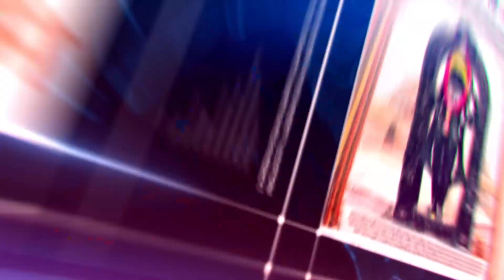INDORE | जिला निर्वाचन अधिकारी ने किया मतदान केंद्रों का निरीक्षण